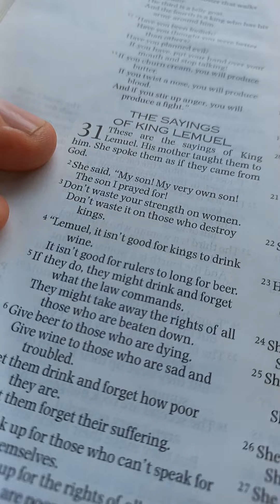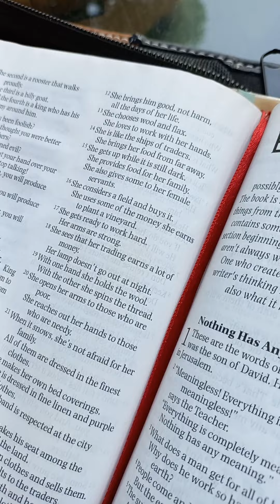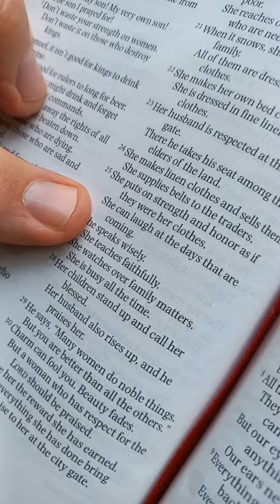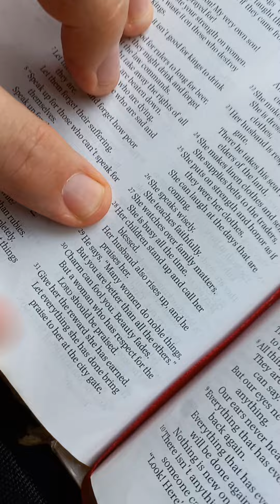Reading Bible Proverbs of Solomon 31b